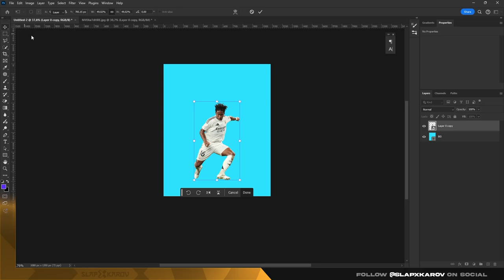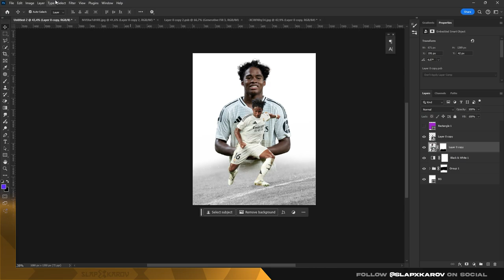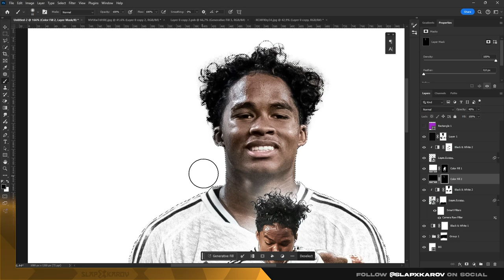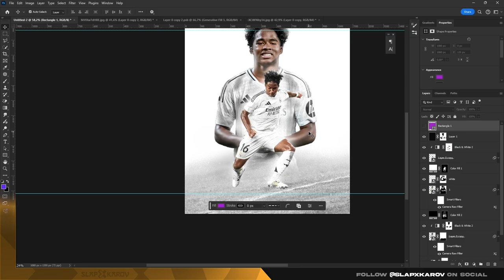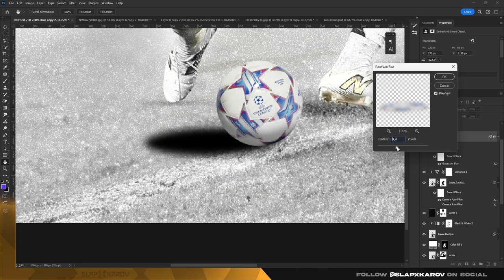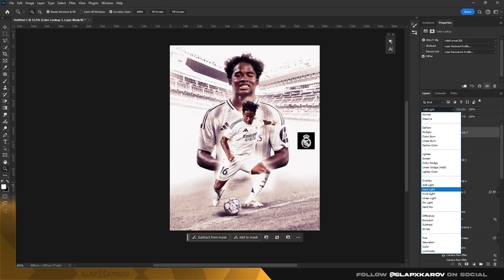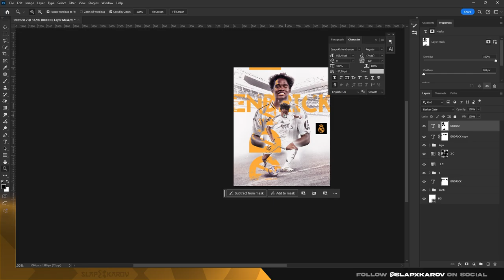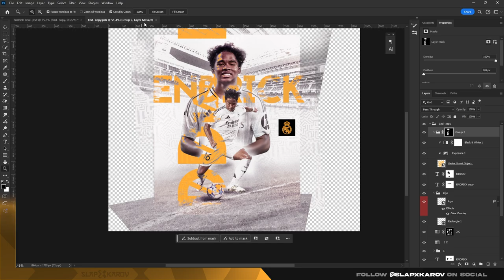Endrick Felipe - Photoshop Poster Design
Selamlar, bir süredir devam ettiğim Spor içeriklerine aynı tempoda ve aynı görseller ile devam etmemek adına daha farklı görsel yapılarında içerik çıkarmaya çalışıyorum bu süreçte destek olup takip ederseniz çok mutlu olurum.